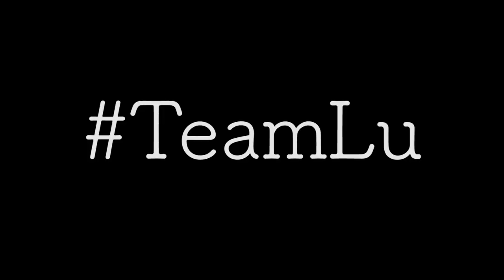盧彥勳和 Team Lu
球王不是一天造成的，背後的強大團隊是盧彥勳前進的動力，而「盧威儒」三個字是 " 哥哥 "也是球場上最親密的 " 夥伴 "。